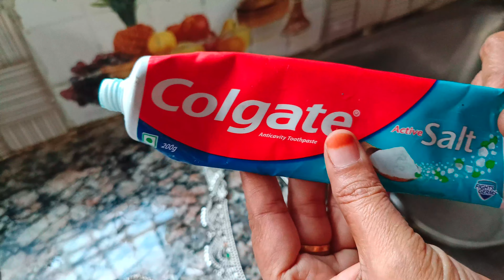Easy way to clean silver jewellery at Home | Nasreen kitchen & vlogs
Easy way to clean silver jewellery at Home.